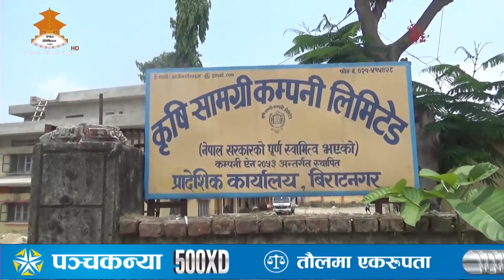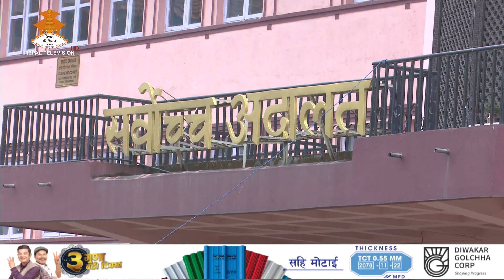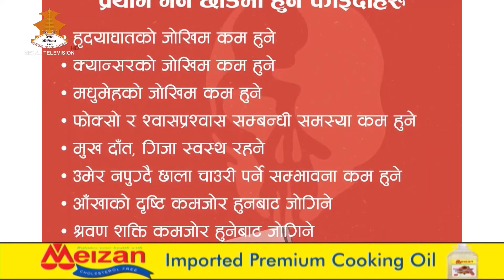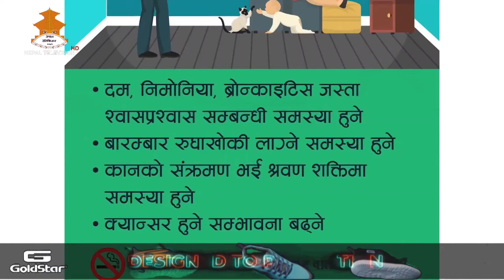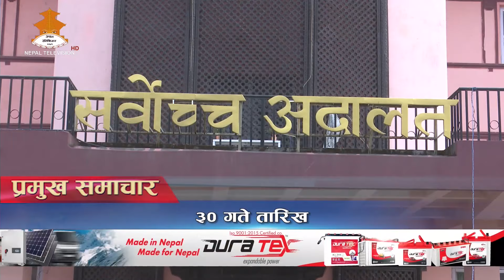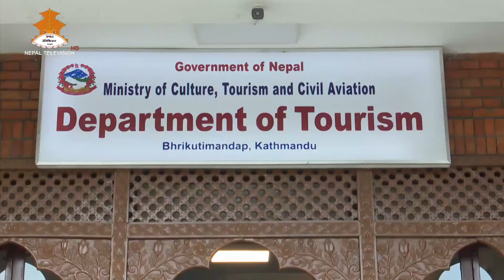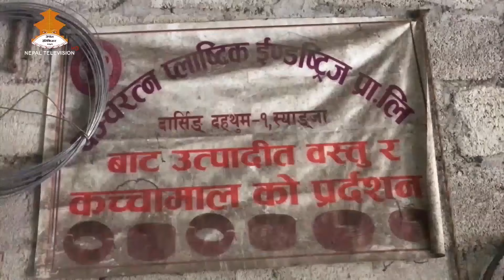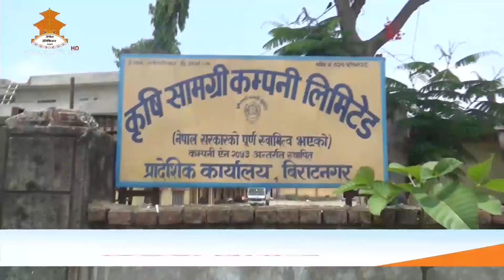8PM NEPALI NEWS 2079-02-17 | Nepal Television